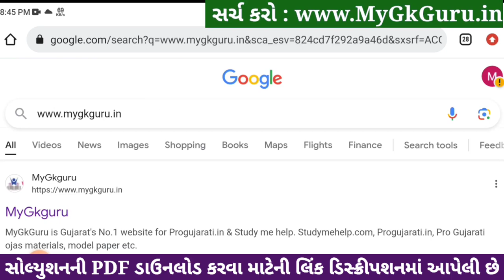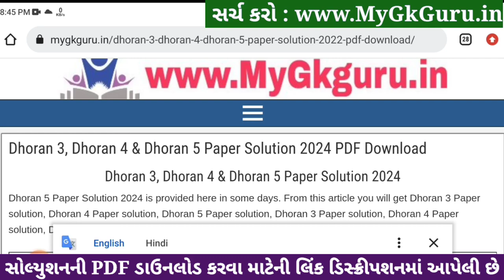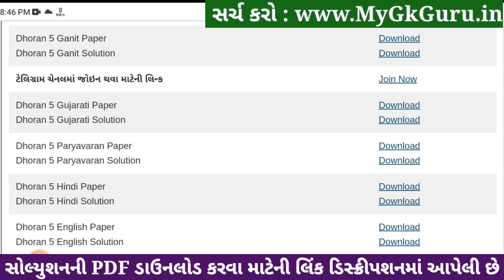Std 5 paryavaran paper solution 2024 40 marks, Dhoran 5 paryavaran paper solution 2024 std 5, 6/4/24